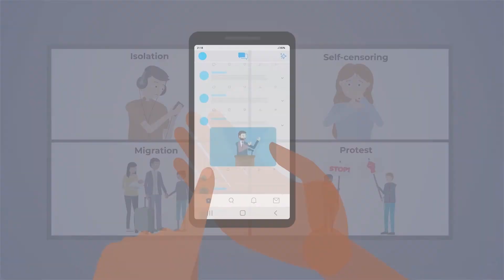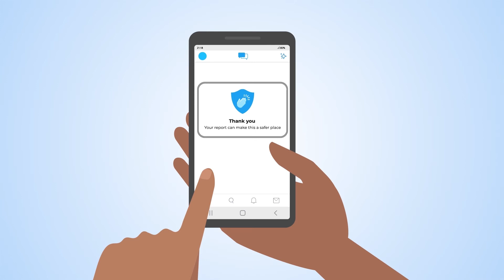In the minority: coping with populist challenge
How do minorities attacked by populist movements in Europe endure the challenges directed at them? How does hate speech spread on social media and what can you do about it? The latest research from the DEMOS project aims to answer these important questions.
Articles
Citizens' Reactions to Populism in Europe: How do Target Groups Respond to the Populist Challenge? (2021). By Osman Sahin (Glasgow Caledonian University) et al.
Why do People Agree with Populists? A Comparative Study on Attitudes and Social Media Use (2022). By Osman Sahin (Glasgow Caledonian University) et al.